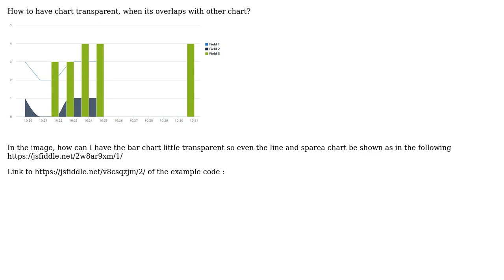How to have a chart transparent, when one of the chart overlaps over other?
With thanks & praise to God, and with thanks to the many people who have made this project possible! You are responsible for your own actions.